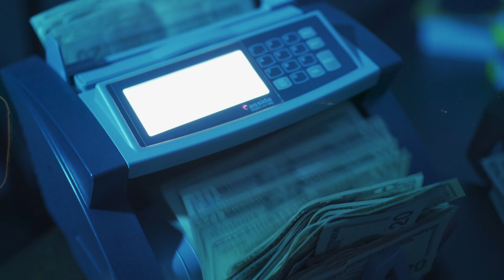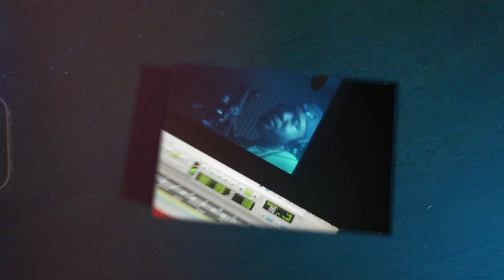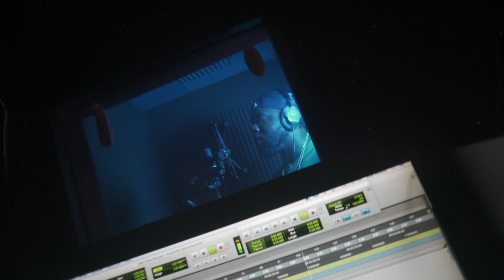Peephole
Peephole visual shot by Northside Rocky off Ceez Bunyan's latest project PieceFULL Hippie now streaming on ALL platforms